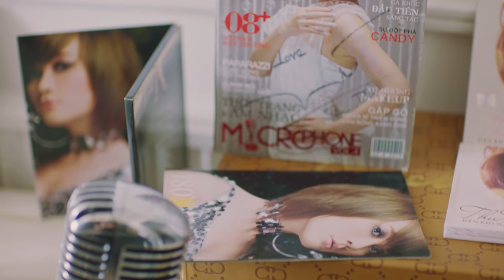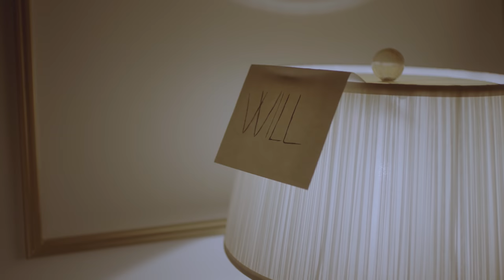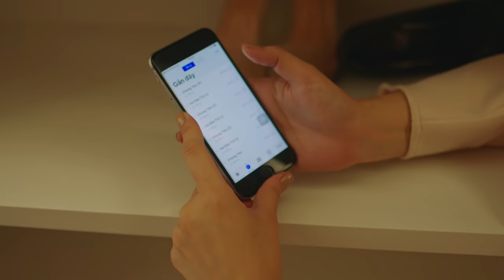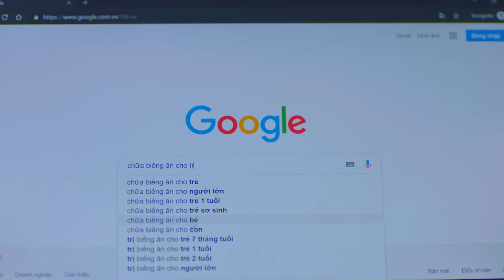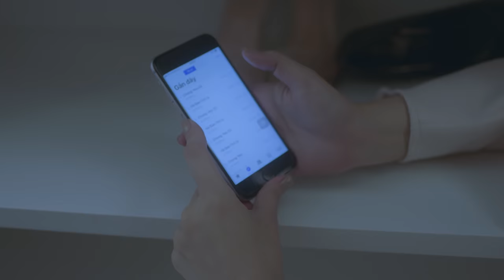THU THỦY - THANH XUÂN TỪNG ĐẸP ĐẾN THẾ | MUSIC VIDEO OFFICIAL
THU THỦY - THANH XUÂN TỪNG ĐẸP ĐẾN THẾ(TXTDDT) | MUSIC VIDEO OFFICIAL

Lyric:

Thanh xuân của chúng ta có một tình yêu thật đẹp biết mấy
Quay lưng lại phía sau có anh kề bên gần từng phút giây
Ta mơ ngày mai mình chung mái nhà êm ấm
Khổ đau và mưa giông ta lấy yêu thương lấp đầy
Tình đẹp đến mấy qua thời gian cũng phai đi nhiều
Nếu những yêu thương mờ đi anh cũng chẳng lo lắng gì ?
Một người vun vén thương yêu, một người vẫn cảm thấy thiếu
Rồi khi hạnh phúc còn lại một người thì đuoc bao nhiêu?

Tình yêu lúc sáng sớm lung linh thế thôi
Chiều dần buông nước mắt lăn trên khoé môi
Yêu một người hơn yêu bản thân em rồi khi đau đớn chẳng biết trách ai
Giá như mình sống biết nghĩ cho nhau hơn
Quan tâm một chút sẽ chẳng xa đâu
Có đc điều hạnh phúc ấy thì đâu cũng sẽ có thanh xuân
Đúng không ?
Khi yêu thương vẫn không thuộc về nhau dù niếu giữ cũng chẳng lâu bền , thế thôi em đành buông dần đôi tay nhau

Singer: THU THỦY
Composer: THANH HƯNG
Producer: TRANG CÔNG THÀNH
Line Producer: NGUYỄN HỒNG MINH NGỌC
Production Assisstant: BÙI TIẾN ANH
Music Producer: ĐOÀN MINH VŨ
Director: LÊ HÀ NGUYÊN
1st Ad: HOÀI NAM
D.O.P: TRANG CÔNG MINH
Additional Dop: HÀ HOÀNG
Camera Operator: ĐẶNG QUỐC THỊNH
1st Ac / Focus: TRANG CÔNG MINH ( MINI )
Dit: NGUYỄN HỮU VĨNH HUY
Sound Recorder: NGÔ QUỐC KIÊN
Wardrobe: TÀI NGUYỄN
Bts: NGUYỄN MINH TIẾN
Art Director: TEAM ANH HƯNG
Editor / Colorist: LÊ HÀ NGUYÊN
Equipment: CINEHANOI – CHI NHÁNH HỒ CHÍ MINH
Diễn Viên: THU THUỶ - ƯNG HOÀNG PHÚC - KELLY NGUYỄN - ANH THƯ - BÉ HENRY - KIN NGUYỄN - CÔNG DƯƠNG - ANH THƯ
Makeup : HAN NGUYEN
Đồng Tài Trợ : BEAUTIPLUS - BE.O.VI COMESTIC
Photo: DIOR
Thiết Kế Poster:ĐINH THIÊN PHÚ
Hỗ Trợ Trang Trí Buổi Cầu Hôn: MOON WEDDING
Cảm Ơn Rất Nhiều Hỗ Trợ Địa Điểm Công Ty CRYSTAL MEDIA

© Bản quyền thuộc về Thu Thủy
© Copyright by Thu Thuy ☞ Do not Reup